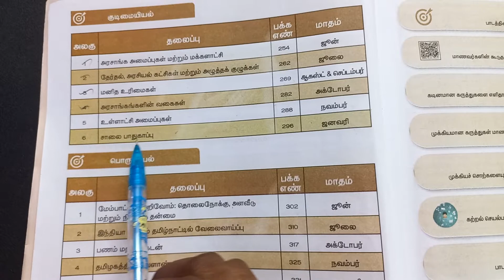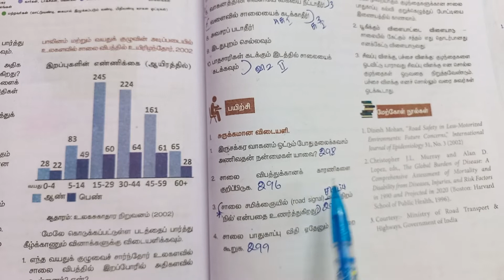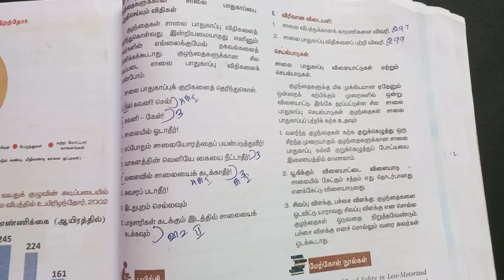9th Std Social Science Lesson 2 | இந்தியா மற்றும் தமிழ்நாட்டில் வேலைவாய்ப்பு | Book Back Answers